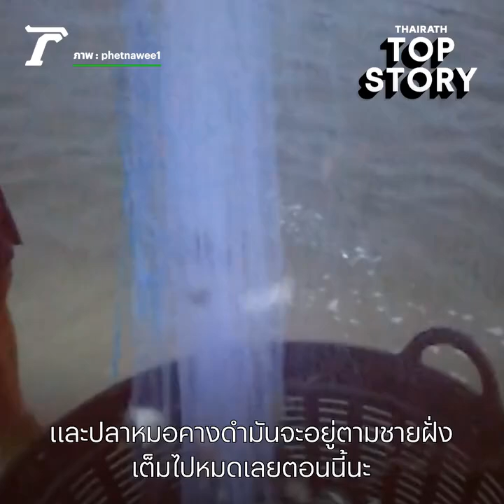สะพรึง 😱 "ปลาหมอคางดำ" ลงสู่ทะเล เกลื่อนชายหาดเพชรบุรี ชาวประมงเผยกินลูกปูเกลี้ยง ทำรายได้หด 10 เท่า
Thairath - ไทยรัฐออนไลน์
10 สิงหาคม เวลา 11:50 น.  ·
งานทำที่บ้าน ทำได้ทุกที่ งานออนไลน์ WORK FROM HOME
JOB Online สนใจคลิก jobth.theicongroup.co.th/vip

มีระบบอัตโนมัติ ให้เวปไซด์ทำงานแทน